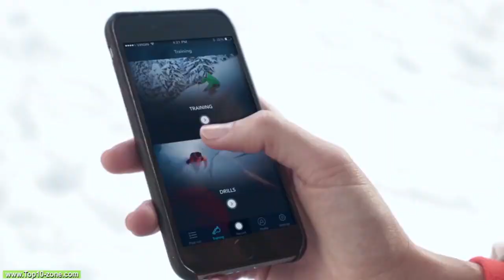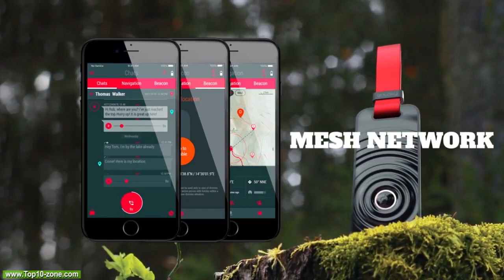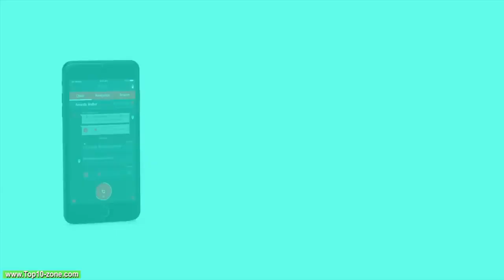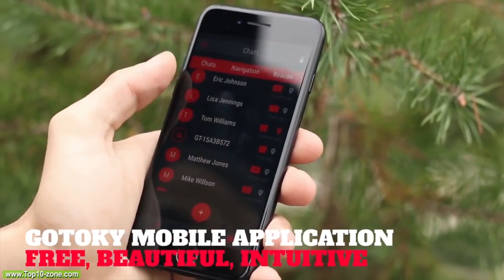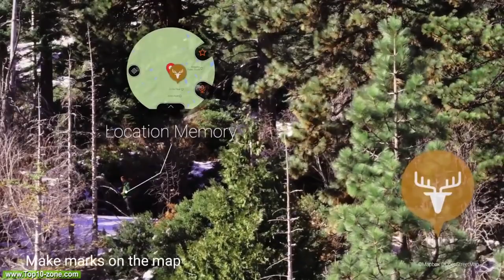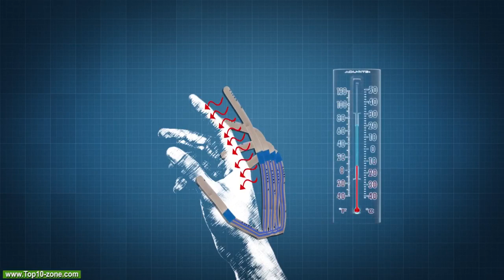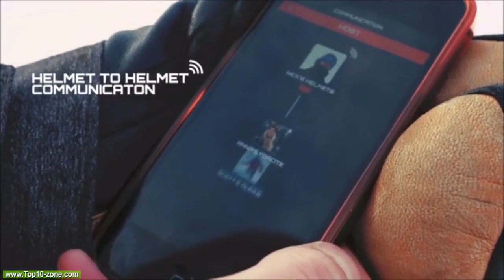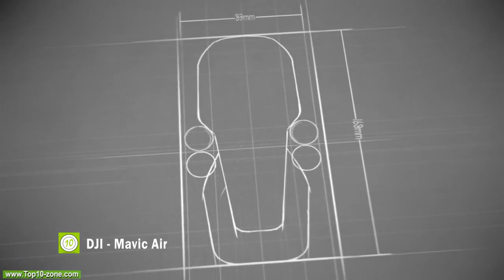Best reviews Top 10 Amazing Ski & Snowboarding Gadgets Inventions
Top 10 Amazing Ski & Snowboarding Gadgets Inventions

ECoinmerce the world’s first decentralized marketplace and one of the best Initial Coin Offerings happening in 2018.To learn more, head
Best Ski & Snowboarding Gadgets List:
1. DJI - Mavic Air 17:04
Amazon US
Amazon International

2. GoPro HERO6 Black 14:17
Amazon US
Amazon International

3. Forcite Alpine 12:39
Amazon US
Amazon International

4. K2 Spyne 120 12:03
Amazon US
Amazon International

5. Chaval ALPHAHEAT 11:02
Amazon US
Amazon International

6. CASIO PRO TREK WSD-F20 09:06
Amazon US
Amazon International

7. Abom Goggles 07:45
Amazon US
Amazon International

8. GOTOKY 04:16
Amazon US
Amazon International

9. Carv 02:28
Amazon US
Amazon International

10. LynQ Location Tracking 00:38
Amazon US
Amazon International